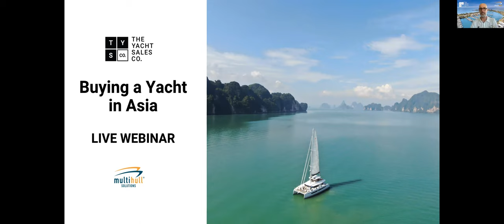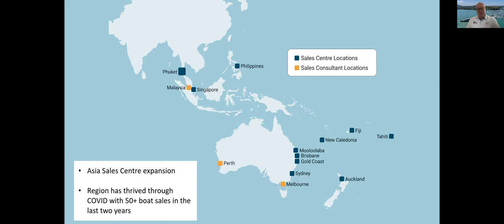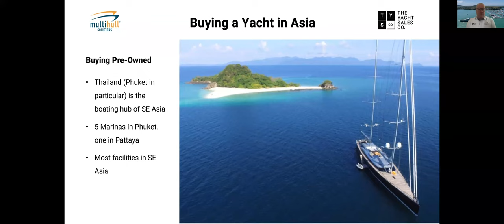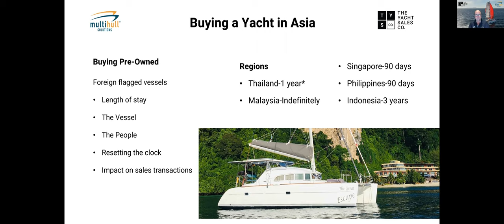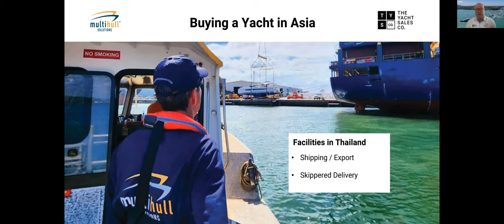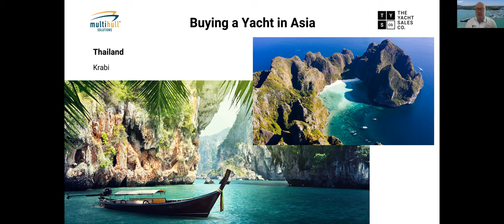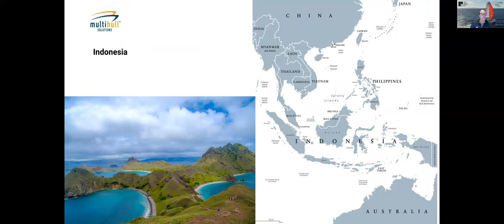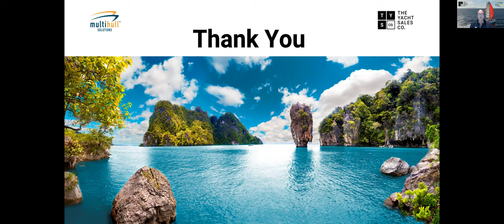WEBINAR: Buying a Yacht in Asia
In this Webinar join Paul Stamp, general manager for Asia as he talks you through the ins and outs of purchasing a yacht in Asia.

Whether you are considering purchasing new or pre-owned, this will answer all your questions and give you an opportunity to chat directly with the experts.

We regularly have high-quality listings in the region that represent an excellent opportunity for other nationalities to explore the stunning cruising areas or arrange suitable relocation if preferred.

With Sales Centres and representatives throughout Thailand, Singapore, Malaysia, and the Philippines, Multihull Solutions and The Yacht Sales Co are ideally placed to assist you and offer our extensive local knowledge.

This webinar will cover the cruising grounds, taxes, storage options, skipper and delivery options as well as services available in the region.

Please visit the Events page of our website for more Webinars as they are scheduled.